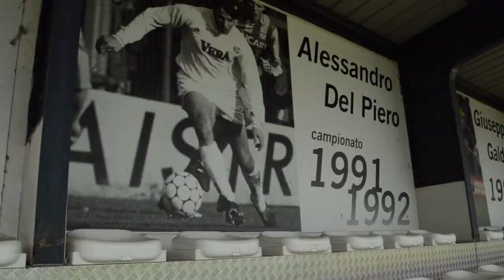Anteprima L'ultimo Capitano. Domanda su Alessandro Del Piero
Primo trailer dell'intervista all'ex capitano del Padova Damiano Longhi.

Lunedì 11 Novembre il video completo sui profili Youtube, Instagram e Facebook di Pretattica